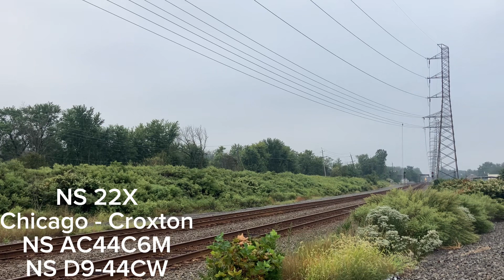Norfolk Southern & CSX Action At Bound Brook with NS 1030 (The Forgotten HU)!!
Train 1. (CSX M421)
Selkirk, NY - Rocky Mount, NC
CSX ES44AH
CSX ES44AH
DPU: CSX ES44AH

Train 2. (NJT)
Newark, NJ - Raritan, NJ
NJT ALP-45

Train 3. (NJT)
Raritan, NJ - Newark, NJ
NJT ALP-45

Train 4. (NS 24X)
Atlanta, GA (Inman Yard) - Croxton, NJ
NS SD70ACC
NS D9-44CW
NS AC44C6M

Train 5. (NS 22X)
Chicago, IL (47th Street Yard) - Croxton, NJ
NS AC44C6M
NS D9-44CW

Train 6. (NJT)
NJT PL42AC

Train 7. (NJT)
NJT ALP-45

Train 8. (NS 18N)
Conway, PA - Newark, NJ (Doremus Avenue)
NS SD70ACE (Forgotten Heritage)
DPU: BNSF ES44AC

Train 9. (NS 62V)
Mingo Junction, OH - Kearny, NJ
NS AC44C6M
NS AC44C6M